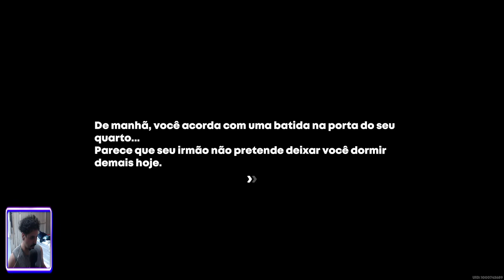Zenless Zone Zero #11 - Exame de Qualificação - Fronteira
Canal Secundário :  @lixodocoveiro